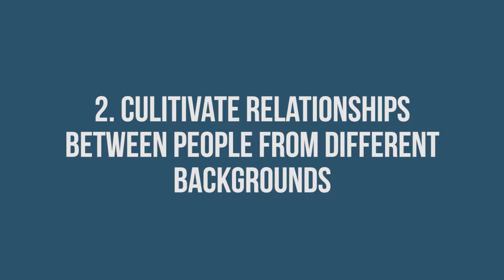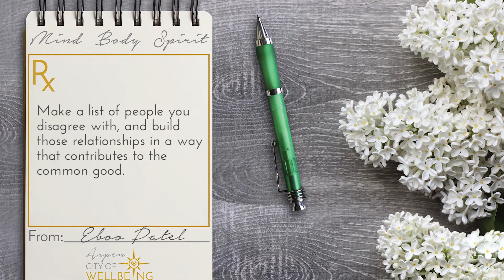How to Achieve Pluralism | 3 Part Framework | Eboo Patel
HOW TO ACHIEVE PLURALISM | EBOO PATEL

MBSRx and Aspen City of Wellbeing are part of Lead with Love

Lead with Love is a social impact organization committed to shifting culture from fear to love. Events, programs and trainings focus on: heart-centered leadership, optimal wellbeing, service, connection and joy.